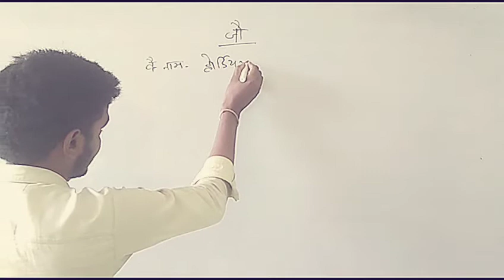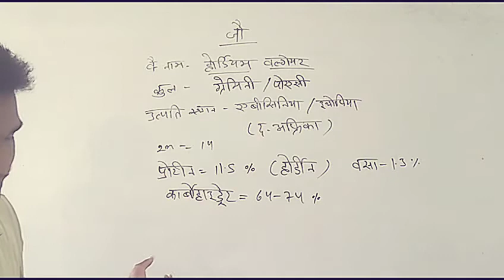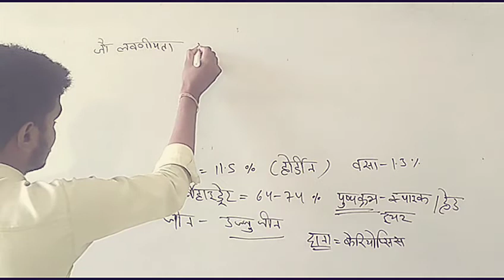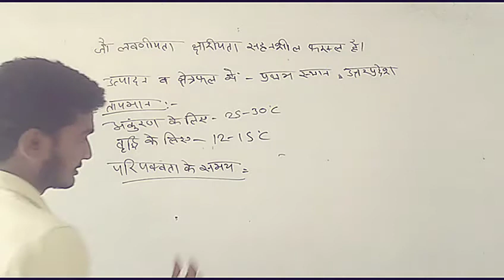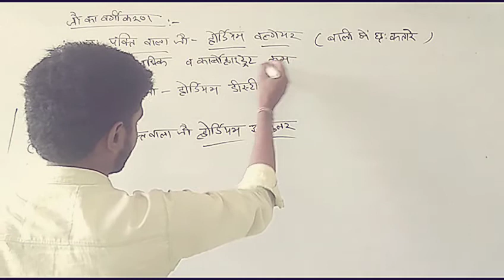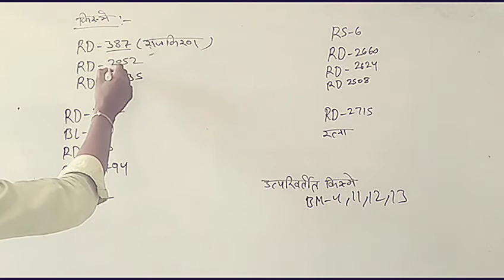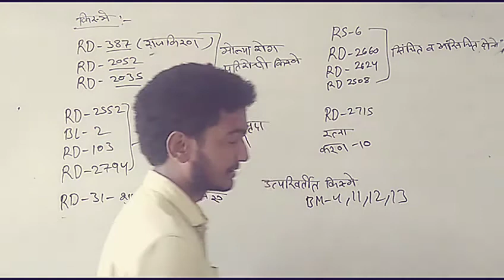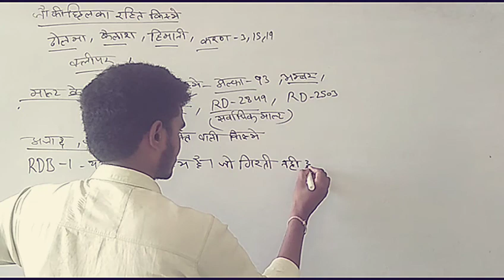crop production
barely